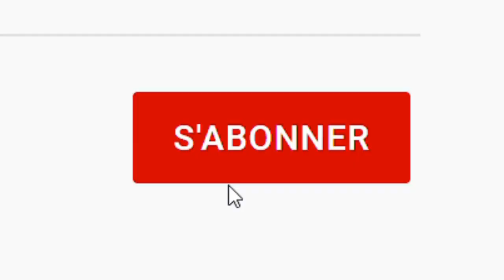Initiale Brodée : la lettre "A": مطروز بماكينة الرباطي